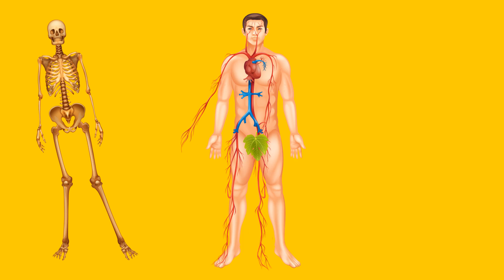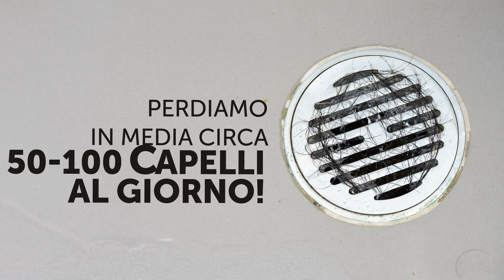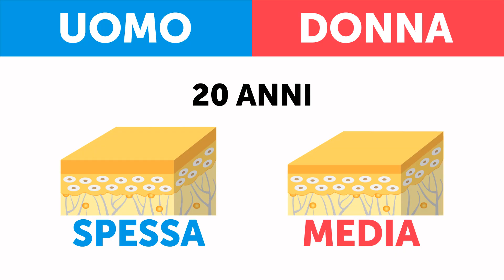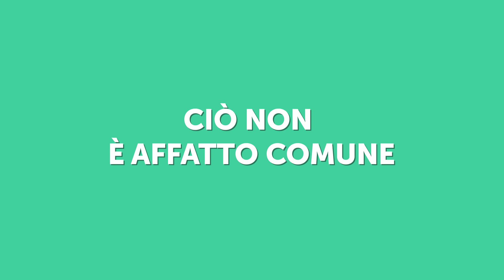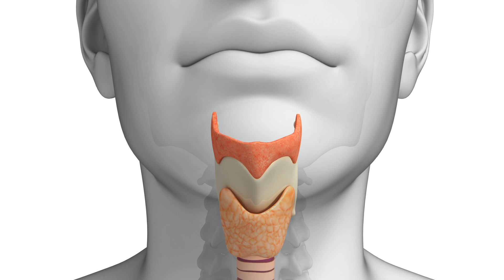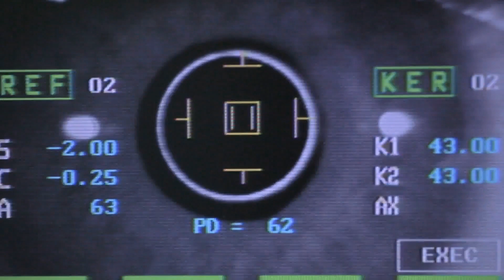7 curiosità impressionanti sul corpo maschile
A che serve il pomo di Adamo? Gli uomini possono allattare? Il corpo maschile è pieno di sorprese. E se sei un ragazzo che pensa di conoscere perfettamente il suo corpo, o se sei una ragazza che pensa di saperne abbastanza, beh, qui troverai un mare di sorprese. Ecco una lista di curiosità particolari e impressionanti sul corpo maschile, e alcune strane differenze tra corpi maschili e femminili che non vorrai perderti. Non crederai a tante cose di ciò che diciamo, ma fidati, sono tutte verità.

Segnalibri
Origini femminili 0:57
Calvizie 2:08
Il viso degli uomini invecchia più lentamente di quello delle donne. 03:43
Pelle spessa 4:45
Gli uomini possono allattare 06:01
Il pomo di Adamo 7:27
Percezione del colore 8:20

Sommario:
- Gli esseri umani tecnicamente iniziano la vita come una tabula rasa, e per le prime 5-6 settimane, nel feto è presente solo il cromosoma X. Dopo 5-6 settimane, se il feto è maschio, in un processo chiamato differenziazione sessuale, appare il cromosoma Y.
- Se un uomo ha il padre calvo, le sue possibilità di perdere i capelli aumentano del 60%. L'attività degli ormoni maschili colpisce anche i follicoli piliferi, cosicché il corpo perde gradualmente la capacità di produrre nuovi capelli.
- La pelle di un uomo perde la concentrazione di collagene molto più lentamente man mano che invecchia, il che significa che è molto più resistente a rughe e alla pelle cadente.
-La pelle dell'uomo è più spessa sullo strato corneo, che è lo strato più esterno dell'epidermide, che fornisce una forte barriera tra l'ambiente e le cellule viventi sottostanti.
- Uomini e donne sono costruiti secondo uno schema comune, e questo è il motivo per cui gli uomini hanno i capezzoli. In teoria, gli uomini potrebbero allattare perché i loro seni hanno i condotti del latte e alcuni tessuti mammari.
-Il pomo d'Adamo si espande perché la laringe cresce. Man mano che la laringe cresce, la voce dell'uomo diventa più profonda e più bassa.
-Gli uomini possono distinguere molte meno sfumature di colore rispetto alle donne, e la ragione è molto semplice. La percezione del colore è determinata dalle cellule del cono retinico, le cui informazioni sono contenute nel cromosoma X e, poiché le donne hanno 2 cromosomi X, il numero di cellule coniche che possiedono è, naturalmente, il doppio di quello degli uomini.